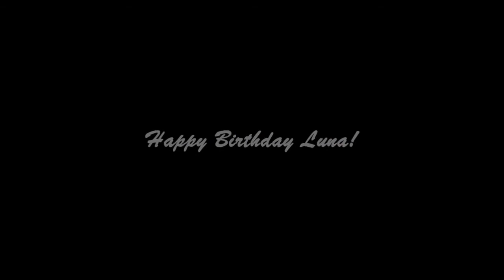Temporary Bliss~ (Happy 18th Birthday to Me)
Hello everyone, well, here is my full bday mep, thank you everyone for joining and thank you Brad, Adri, and Teresa for replacing parts at the last minute (you too Zac, even though I totally cancelled you in the last minute), so yeah, hope you all enjoy ^^.

Song: Temporary Bliss
Artist: The Cab

Part 1: lloyd998
Anime: Gosick

Part 2: IICatchMe
Anime: Swort Art Online

Part 3: CondemnedToDie
Manga: Pandora Hearts

Part 4: xsammycam12x
Animes: Amnesia, Cuticle Detective Inaba

Part 5: DanceInLightning
Anime: Kobato

Part 6: AnimationFreak91
Anime: Teen Titans

Part 7: xShanaFlame
Anime: Medeka Box

Part 8: FrostAngelOfWinter91
Cartoon: Danny Phantom

Part 9: xtonina1981
Anime: Clannad

Part 10: Me (lunarnightwing)
Anime: K-Project

Part 11: xThirdSignerAki
Anime: Magi

DISCLAMER: We all do NOT own anything used.